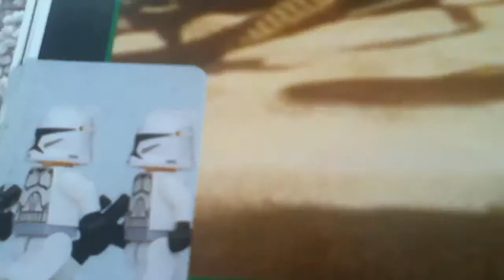Lego Book Stop Action #1